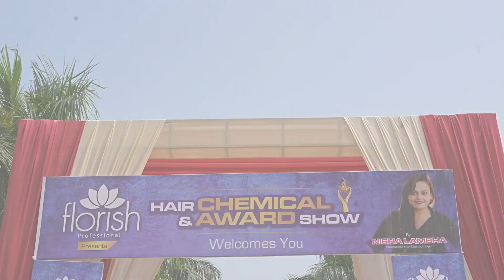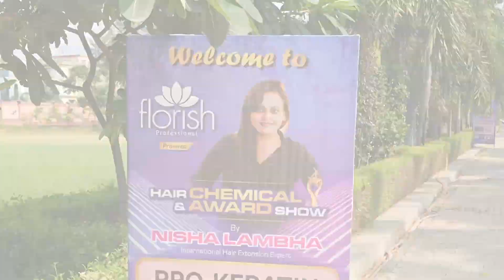आज बताउँगी में पूरी सच्चाई 😳 || Kota Event || Nisha Lambha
For salon related information call

Salon address- Sparsh beauty care and hair treatments llp, sector - 18b , CSC market, Dwarka, New Delhi - 110078 , near platinum heights, metro station- 13 .